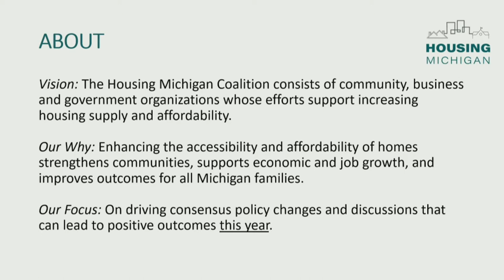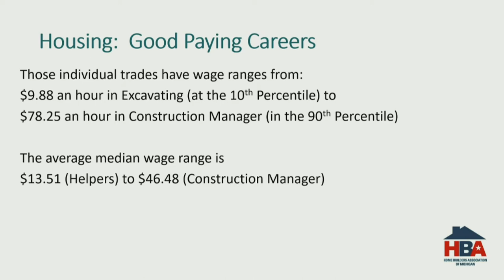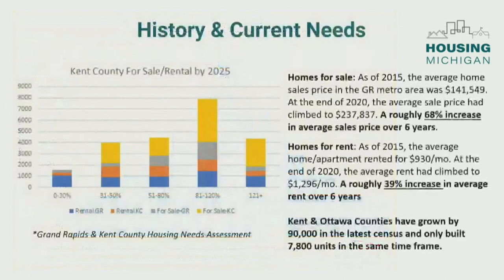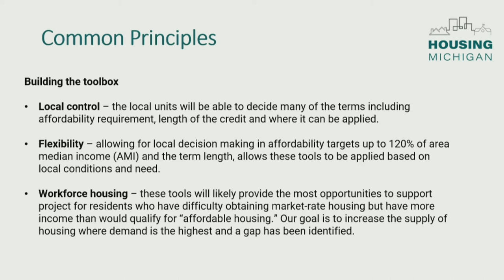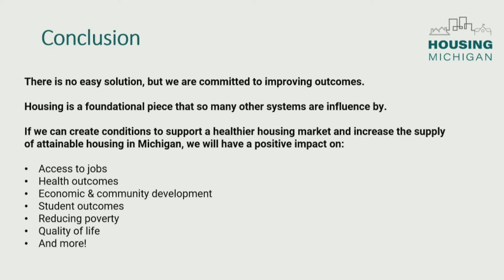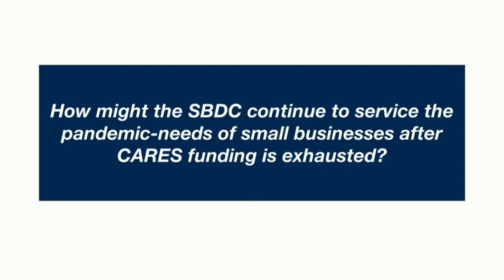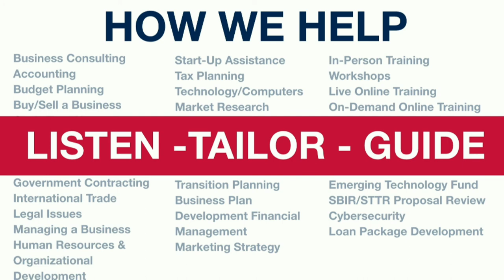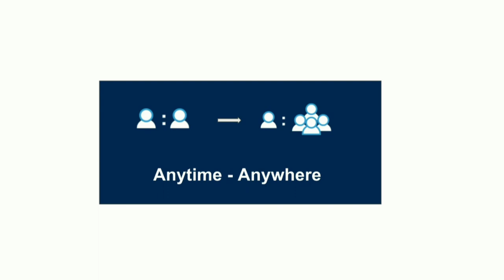Senate Committee on Economic and Small Business hearing - May 13, 2021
Grand Rapids Area Chamber of Commerce Senior Director of Government Affairs Joshua Lunger testified Thursday before a state Senate committee about a set of bills aimed to improve affordable housing. (May 13, 2021)